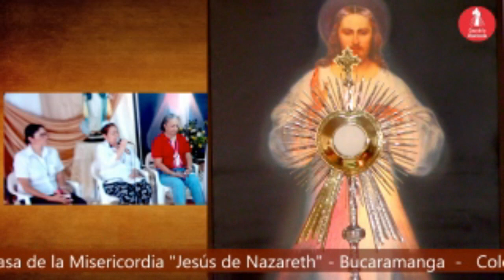𝗛𝗼𝗿𝗮 𝗱𝗲 𝗹𝗮 𝗠𝗶𝘀𝗲𝗿𝗶𝗰𝗼𝗿𝗱𝗶𝗮 22 de Febrero del 2022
✅ ᴀyúᴅᴀɴᴏꜱ ᴀ ᴅɪꜰᴜɴᴅɪʀ ʟᴀ ᴍɪꜱᴇʀɪᴄᴏʀᴅɪᴀ, ᴀᴩᴏyᴀ ɴᴜᴇꜱᴛʀᴀ ᴍɪꜱɪóɴ:
🕖𝟳:𝟬𝟬 𝗮𝗺 Camino Diario de Oración con la Palabra
🕒𝟯:𝟬𝟬 𝗽𝗺 Hora de la Misericordia
🕗𝟴:𝟬𝟬 𝗽𝗺 Santo Rosario

🕔𝟱:𝟬𝟬 𝗽𝗺 Comunidad de Oración 🙏
🕘𝟵:𝟬𝟬 𝗽𝗺 Caminando Hacia la Libertad - Programa de Adicciones
🕘𝟵:𝟬𝟬 𝗽𝗺 Dios y mi Familia mis Grandes Tesoros - Programa de Familias 👨‍👩‍👧‍👦
🕒𝟯:𝟬𝟬 𝗮𝗺 Amanece intercediendo por el Mundo 🌎
🟡ᴛᴏᴅᴏꜱ ʟᴏꜱ ꜱᴀʙᴀᴅᴏꜱ
🕘𝟵:𝟬𝟬 𝗮𝗺 Comunidad de intercesión 🤲

  * ᴅɪꜰᴇʀᴇɴᴄɪᴀ ʜᴏʀᴀʀɪᴀ ᴩᴏʀ ᴩᴀíꜱ:
-1 Hora: Costa Rica 🇨🇷 - Honduras 🇭🇳 - Nicaragua 🇳🇮
-2 Horas: Canada 🇨🇦 - California 🇺🇸
QUÉ ES LA HORA DE LA MISERICORDIA❓
𝓜𝓮𝓭𝓲𝓽𝓮𝓶𝓸𝓼
“se presentó [Jesús] y me dijo: Mira Mi Corazón lleno de amor y de misericordia que tengo por los hombres y especialmente por los pecadores. Mira y medita sobre Mi Pasión. En un instante experimenté y viví toda la Pasión de Jesús en mi corazón extrañándome de que estas torturas no me hubieran quitado la vida” (Diario de Santa Faustina No. 1663)